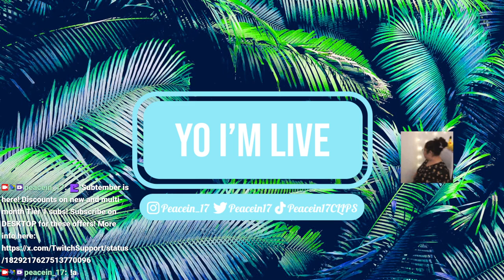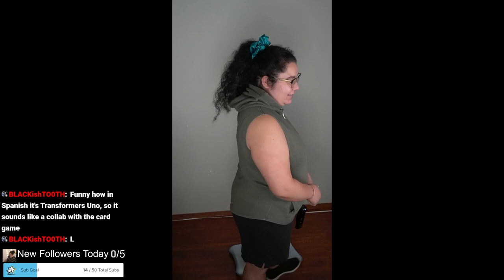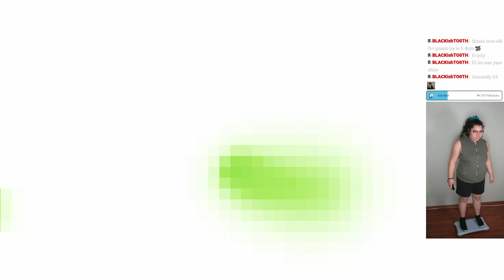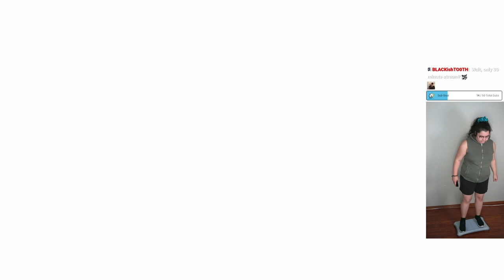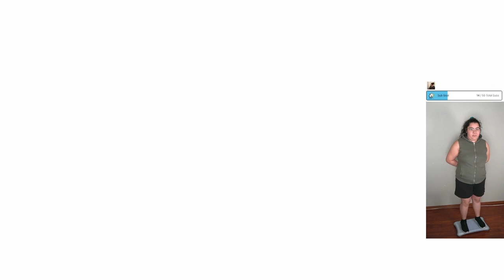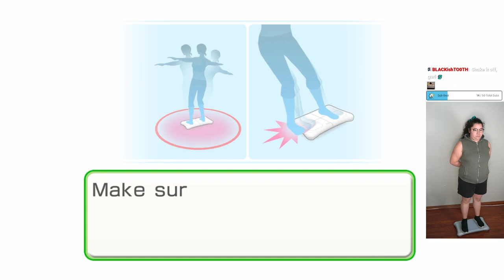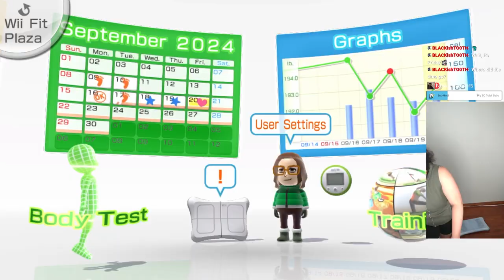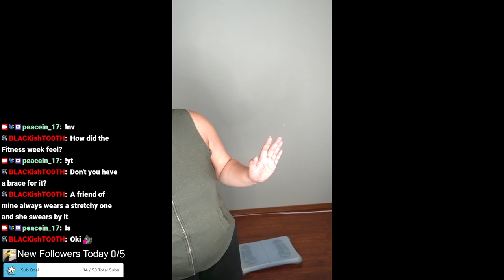9/20/24 DAY 5 PLAYING WII FIT EVERYDAY FOR A WEEK! FOR SCIENCE! - Wii Fit U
Time Stamps
00:00:00 Starting Soon
00:05:00 Intro
00:10:00 Wii Fit U
01:04:00 Wrapping Up Stream